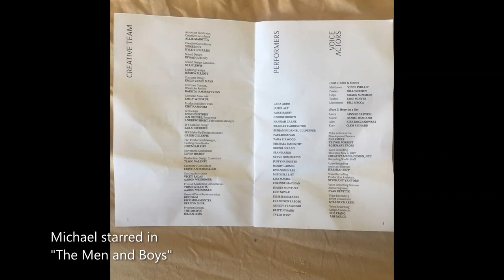MICHAEL JAMES FRY in Joshua Kaufman's "UNCHILDING" | 2019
This video showcases me, Michael James Fry, as one of 26 talented actors who were cast in Joshua Kaufman's successful, Off-Off Broadway, Devised Theatre Project called, "UNCHILDING", which held its World Premiere performances at the DiMenna Center for Classical Music on West 37th street on the island of Manhattan, in New York City, on Thursday, August 8th, 2019.

The events on the night of the performances were host to the on-stage production of two one-act plays written in 1947 by John Walter Howley. I was in the first one, which is entitled, "The Men and Boys". The second play - (which I was not in) - is called, "The Island." (These were included in a larger publication entitled, "Three One-Act Plays".)

However, Mr. Kaufman's visionary direction for the production of these plays was not intended to have them staged in a traditional manner; but instead, were presented as the result of a very eccentric and unconventional rehearsal process - (That is to say, a "Devised" rehearsal process; as from its inception, "UNCHILDING" was intended to be the result of a "Devised/Ensemble" rehearsal process, something radically unconventional, and yet at the very same time, something vibrantly inclusive) - This culminated in a series of Caravaggio-styled, physically-frozen tableaus - (as devised and set by the cast in the manner of an ensemble work; as well as by Mr. Kaufman himself and selected members of the production crew, especially Allie Marotta in particular, who orchestrated a very minimal number of rehearsals into that of a remarkable success, with noteworthy productivity) - The action on stage unfolded from one tableau-to-the-next while the audience listened to, for lack of a better term, two "Radio Plays" - and all this was being filmed LIVE by a 360 degree Virtual Reality camera. Both performances that night were sold out and well-received by the public; and, by mention of my name, the next day I received a positive online review:

"Nonetheless, Kaufman marshaled dozens of people and impressive resources for this piece. He and his casting associates found a strong group of actors who brought presence to the stage, especially Michael James Fry as a crusty soldier," ~ Michael Giltz, popsurfing 8/9/19

NOTE: There were many other photos taken of the large, ensemble cast - (both in rehearsal and in performance) - My involvement in this project was, in fact, only one small part of a much larger vision. This is because in reality, UNCHILDING was a much larger production that was created by the efforts and commitments of many people - not only by me; however, it remains this video focuses primarily upon *Yours Truly* ~ (HA!)